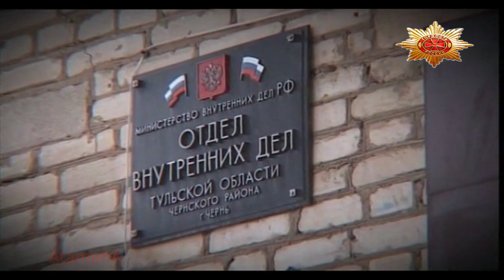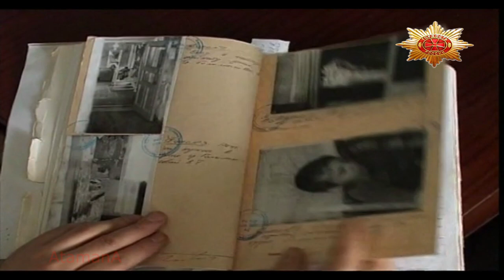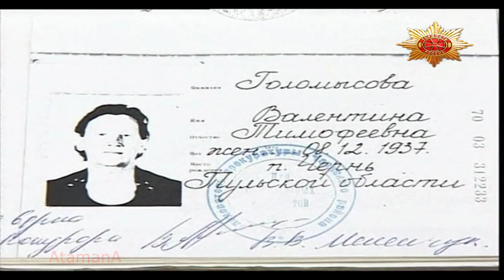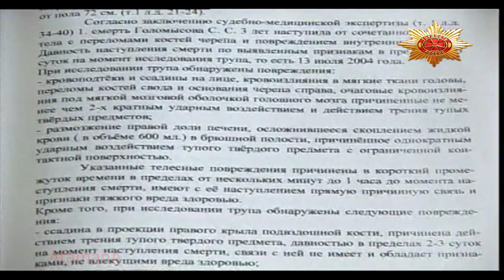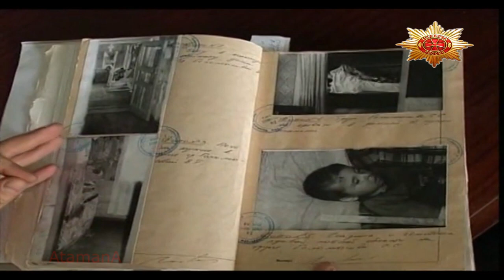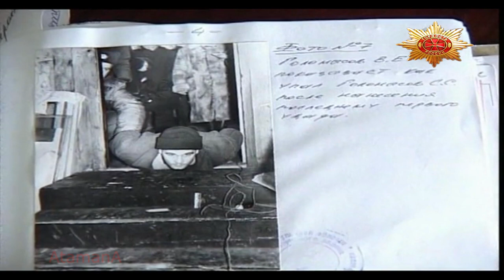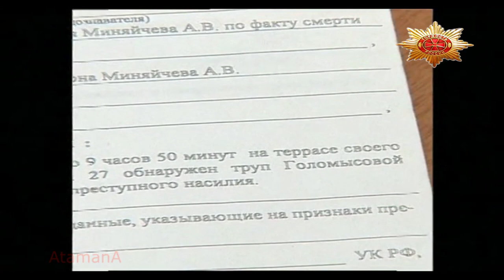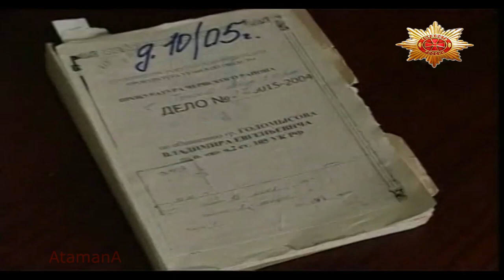Необъяснимая жестокость (hd) Вне закона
Тульская область
Он прожил всего три года. Кому помещал безобидный малыш? И что стоит за кровавой резнёй в поселке Чернь?